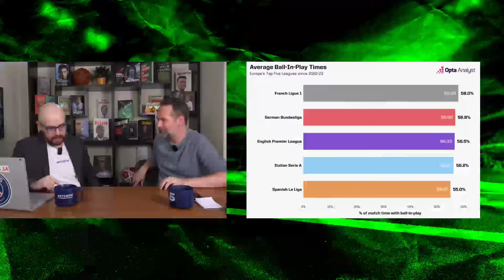«Ман Сити» и Гвардиола продлили контракт на 2 года: «Путешествие продолжается»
«Манчестер Сити» объявил о продлении контракта с Пепом Гвардиолой.
Главный тренер команды заключил новый договор, рассчитанный еще на два сезона.
«Путешествие продолжается», – сообщил клуб в твиттере.
Гвардиола возглавляет «Манчестер Сити» с 2016 года. Под его руководством команда выиграла 18 трофеев.